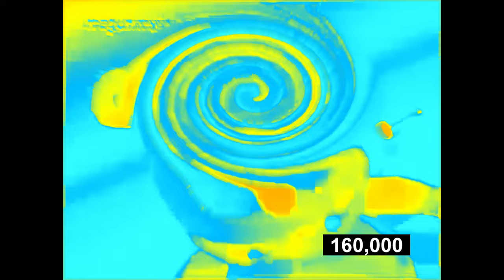Gummy Bear hates Does Respond 40 Powers Preview 2 effects deepfake respondview